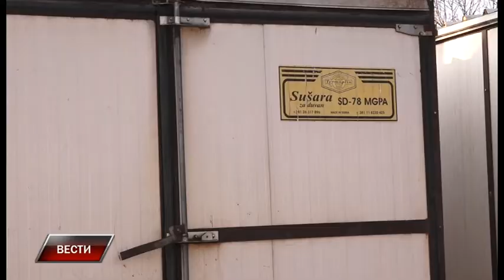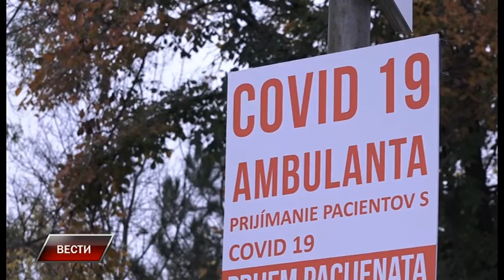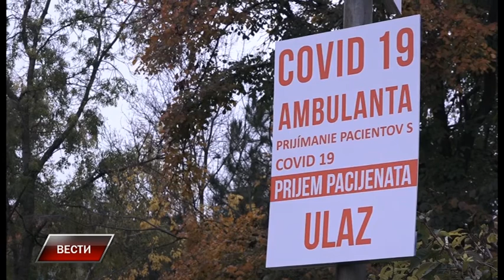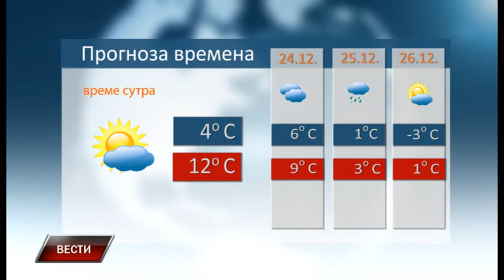Vesti 23 12 2020